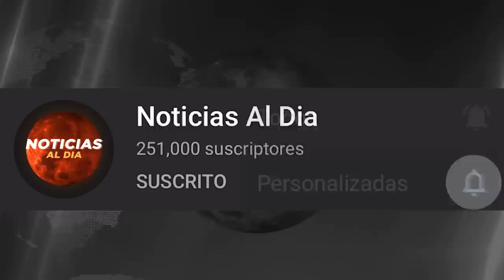RUSIA Y UCRANIA HOY NOTICIAS 10 DE OCTUBRE 2022, URGENTE INFORMACION ULTIMA HORA PRESTAMOS